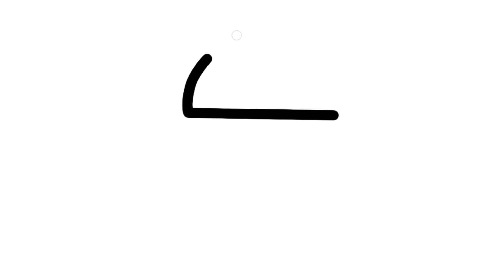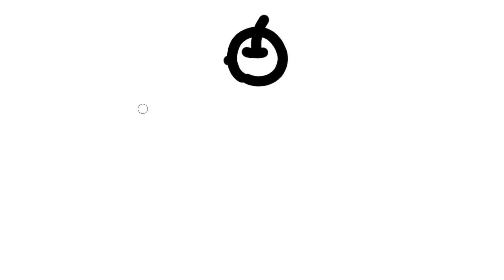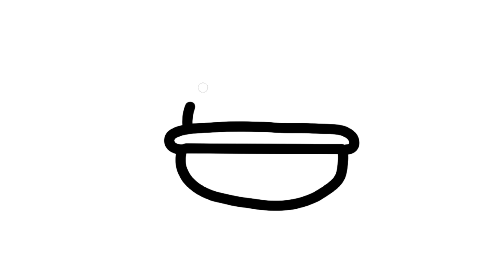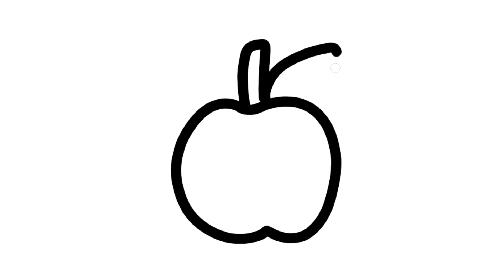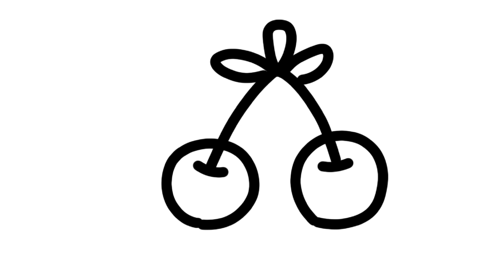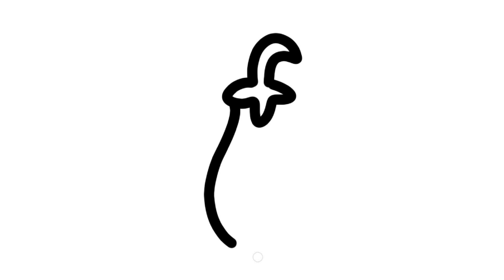How to Draw Food items - Healthy v Unhealthy, fruits drawing, ice cream drawing, junk food drawing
How to draw a  food easy | candy,cake,lollipop,ice cream,donuts |Easy junk food drawing |FOOD DODDLE@ Fun Magical Colouring
How to draw a candy,cake,lollipop,ice cream,donuts |Easy candy doddle drawing
CUPCAKE
CANDY
LOLIPOP
COOKIES
JUNK FOOD
FOOD DODDLE
CUTE JUNK FOOD DRAWING
FOOD DRAWING
DODDLE DRAWING
FOOD
DRAWING
HOW TO DRAW
CUTE FOOD
SIMPLE FOOD DRAWING
EASY FOOD DRAWING
FOOD DODDLE DRAWING EASY
junk Food poster drawing
drawing
Colouring
Beginners easy drawing
kids easy step by step drawing and colouring ideas
school projects drawing
super drawing
fruits drawing easy
vegetables drawing easy
house drawing easy
cute girl drawing easy
healthy vs unhealthy food drawing
healthy   fruits and vegetables drawing and colouring
fun magical colouring
Different types of vegetables drawing
magical rainbow drawing
magical unicorn drawing
peppa pig colouring page
fruits drawing easy and colouring
Birthday cake drawing,painting and colouring picturs for kids and toddlers
learn fruits
colouring stuff
fruits and vegetables toys
fruits creativity
fruit art easy
fruit art drawing
cute rainbow drawing
rainbow colouring
rainbow friends drawing and colouring
fun colouring book
fun colouring
how to draw brinjal
brinjal drawing colouring
cute art ideas easy
creative drawing
how to draw and colour fruits and vegetables
different types of fruits and vegetables drawing and colouring
how to draw a cute fruit basket easy drawing
Fun Magical Colouring
Tekening
Desegnaĵo
Joonistamine
Pagguhit
Piirustus
Dessin
Tekening
Debuxo
ნახაზი
Zeichnung
Σχέδιο
ચિત્ર
Desen
Zane
Kaha
צִיוּ
चित्रकारी
Teeb duab
Rajz
Teikning
Ihe osise
Gambar
Líníocht
Disegno
お絵かき
Gambar
ಚಿತ್ರ,
Сурет салу
គំនូរ
Igishushanyo
그림
Xet
ຮູບແຕ້ມ
Zīmēšana
Piešimas
Zeechnen
Цртеж
mpitan-
Melukis
ഡ്രോയിംഗ്
Tpinġija
Tuhi
रेखांकन
Зурах
ပုံဆွဲခြင်း
रेखाचित्र
Tegning
ଚିତ୍ରାଙ୍କନ
رسمو
 نقاشی
Rysunek
Desenho
ਡਰਾਇੰਗ
Desen
Рисунок
Ata
Dealbh
Цртање
Ho taka
Kubata
ٺاهه ڪرائڻ
ඇඳීම
Kreslenie
Risba
Sawiridda
Dibujo
Ngagambar
Kuchora
Teckning
Расмкашӣ
வரைதல்
Рәсем
డ్రాయింగ్
การวาดภาพ
Çizim
Surat
çekmek
Малювання
ڈرائنگ ,رەسىم سىزىش
Chizish
Đang vẽ
Arlunio
Ukuzoba
צייכענונג
Yiya
Ukudweba
እንዴት እንደሚሳል
كيف ترسم
Ինչպես նկարել
necə çəkmək
nola marraztu
কিভাবে আকে
як маляваць
kako crtati
как да рисувам
ಹೇಗೆ ಸೆಳೆಯುವುದು
com dibuixar
сурет салу
sa unsa nga paagi aron sa pagkalos
mmene kudzatunga
如何画
如何畫
nzira yekukwevera
කොහොමද අඳින්නේ
그리는 방법
kako nacrtati
çawa bikujin
hvordan man tegner
ako kresliť
kako narisati
Kiel desegni
kuidas joonistada
Paano Gumuhit
kuinka piirtää
como deseñar
sut i dynnu
როგორ დავხატოთ
איך לצייר
hogyan rajzolj
esi ise
ווי צו ציען
cara menggambar
描く方法
cara nggambar
របៀបគូរ
ວິທີການແຕ້ມ
duci
kā zīmēt
kaip piešti
wéi zeechnen
како да црташ
എങ്ങനെ വരയ്ക്കണം
kif tfassal
me pehea ki te utu
कसे काढावे
хэрхэн зурах
څنګه رسم
چطوری طراحی کنیم
jak narysować
ਕਿਵੇਂ ਖਿੱਚਣਾ ਹੈ
кантип тартат
cum să atragă
как нарисовать
le auala e faalatalata
Како цртати
ho hohela joang
ڪئين ٺاهيو
வரைவது எப்படி
jak kreslit
ఎలా గీయాలి
nasıl çizilir
як намалювати
indlela yokudweba
indlela ukudweba